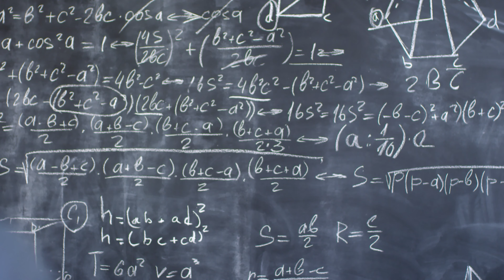She loves exact sciences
For YouTube channel or any projects. However you shall give credits and video link in your description box.